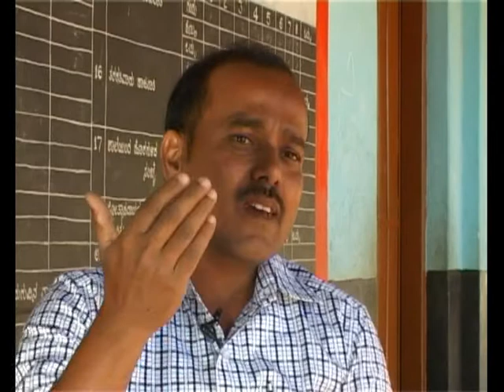Subject teacher forum: Public software for Public education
Only the interviews organised